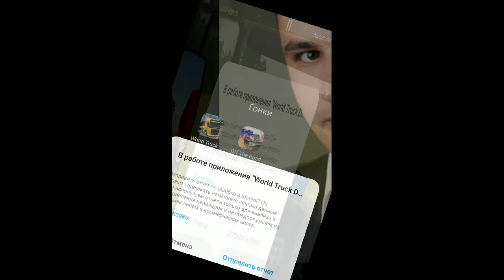WORLD TRUCK SIMULATOR 13 марта 2020 г.